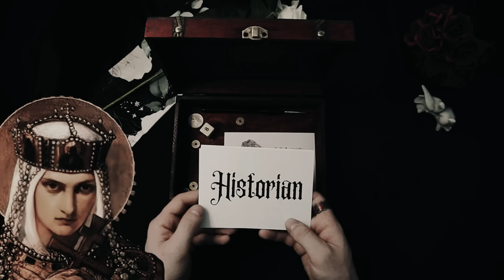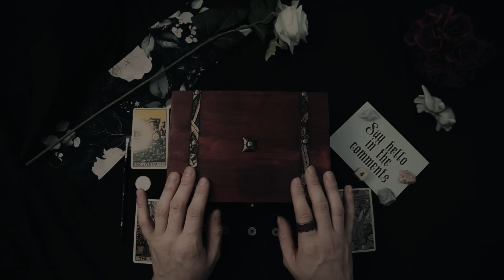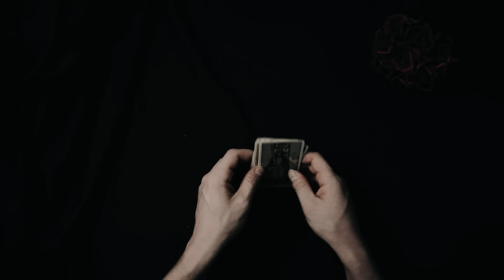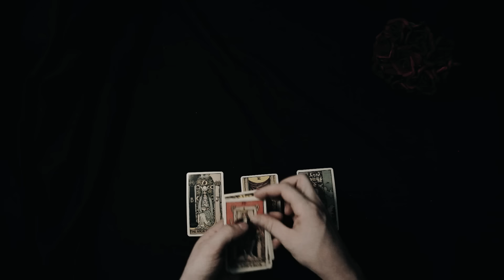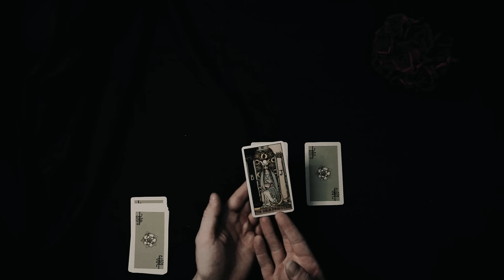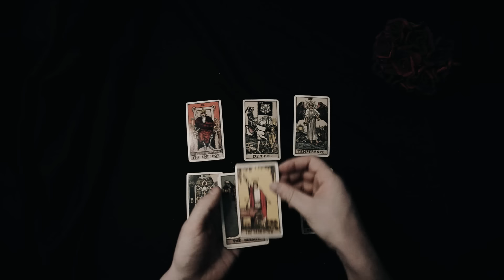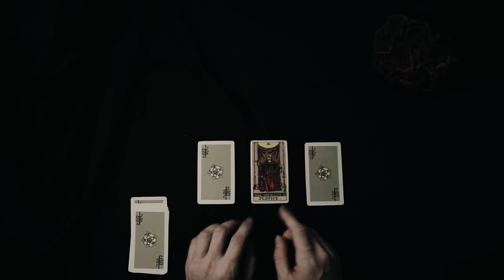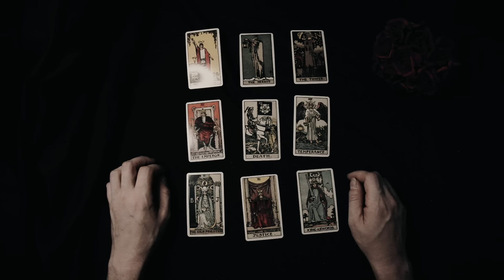The Life of Olga of Kiev | Full Biography | Relaxing History ASMR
Embark on a serene and immersive journey through the remarkable life and reign of Olga of Kiev, one of the most formidable and influential rulers in early Russian history. Let the gentle, soft-spoken narration and ambient sounds guide you into a deep, peaceful sleep while uncovering the captivating details of her early life, her rule, and her lasting legacy.

🏰 Begin your night with the early life of Olga of Kiev, where the soft sounds of the ancient Slavic countryside and the distant murmurs of a small village create an immersive atmosphere. Born around 890 CE, Olga was of noble birth, though little is known about her early life before her marriage to Prince Igor of Kiev. Discover her transition from a noblewoman to a princess, and the early days of her life in the powerful Kievan Rus.

⚔️ Transition to the pivotal moment of Prince Igor's death, where the ambient sounds of galloping horses and the quiet murmurs of mourning fill the air. In 945 CE, after Prince Igor was brutally killed by the Drevlians while collecting tribute, Olga took on the role of regent for her young son, Sviatoslav. Learn about the Drevlians' proposal to marry Olga, and how she orchestrated one of history's most legendary acts of revenge.

🌟 Journey through Olga's rule and her reforms, where the whispers of royal decrees and the soft rustling of parchment enhance the narrative. Olga's reign as regent was marked by significant administrative and military reforms. Explore how she consolidated power, reformed the tribute system, and strengthened the defenses of Kievan Rus. Discover her strategic diplomatic relationships with neighboring powers, including the Byzantine Empire.

⛪ Witness Olga's conversion to Christianity, where the distant sounds of church bells and the soft chants of a Byzantine liturgy set the scene. In the 950s, during a visit to Constantinople, Olga was baptized into the Christian faith, taking the name Elena. Learn about her efforts to introduce Christianity to Kievan Rus, laying the groundwork for its eventual Christianization under her grandson, Vladimir the Great. Explore the significance of her sainthood and her legacy as one of the first Christian rulers in Eastern Europe.

📜 Reflect on Olga's legacy and her impact on Kievan Rus, where the gentle turning of ancient manuscripts and the soft murmur of historical chronicles provide a contemplative backdrop. Despite the challenges she faced, Olga's leadership transformed Kievan Rus, securing its place as a powerful and influential state in Eastern Europe. Understand how her legacy endured through the centuries, influencing Russian culture, religion, and governance.

🌌 Join us on this captivating odyssey through the life and reign of Olga of Kiev, where the intrigue and strength of medieval history blend with the calming effects of ASMR.